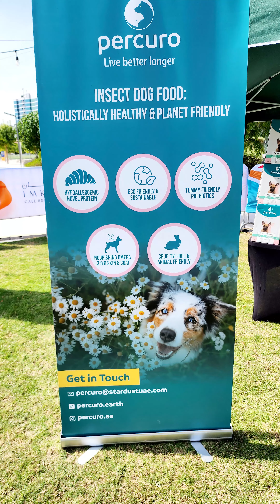Dog FESTIVAL Show International [TALENT SHOW]